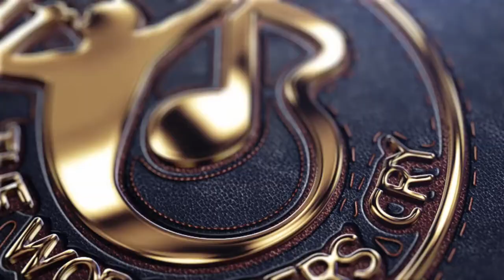JOJO ARHIN - SPONTANEOUS WORSHIP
Please be sure to share these videos with your friends and family and invite them to